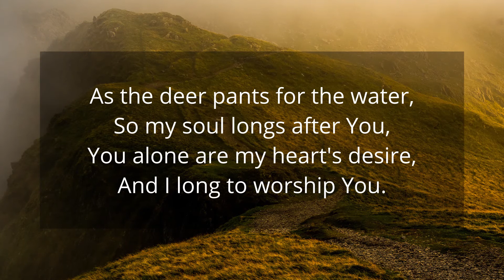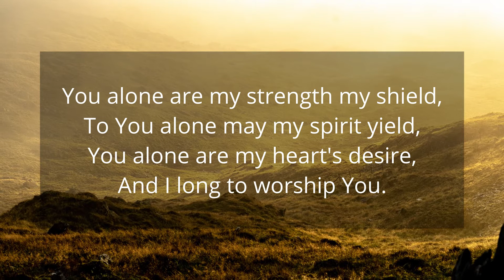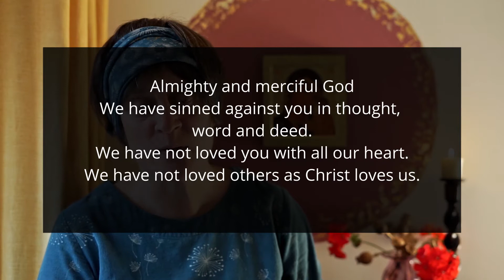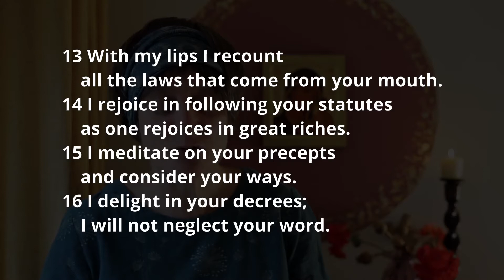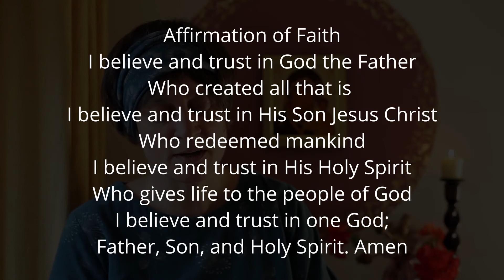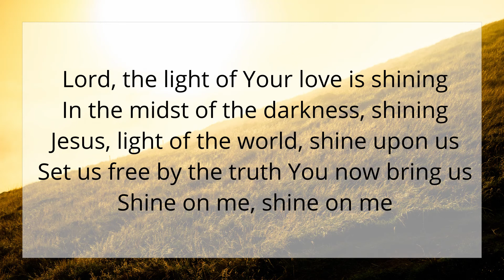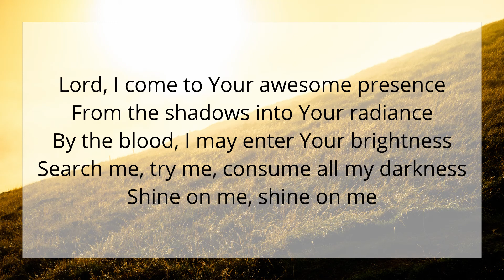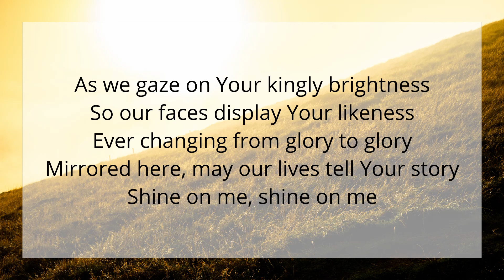Morning Worship on Bible Sunday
The Pandemic offers an opportunity to experiment with meaningful digital Sunday Services and other gatherings. Our services are being led both from our homes and our churches.

Service taken by Anna Bessant
Preacher: Revd. Rana Khan